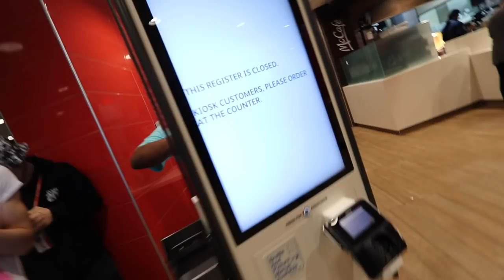SOMETHING HAPPENED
i hope everything is ok!!